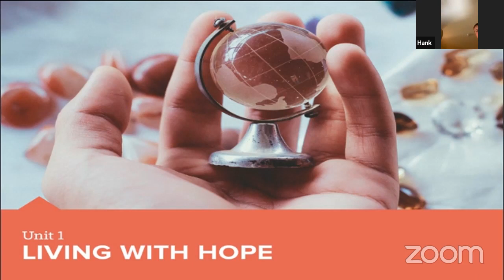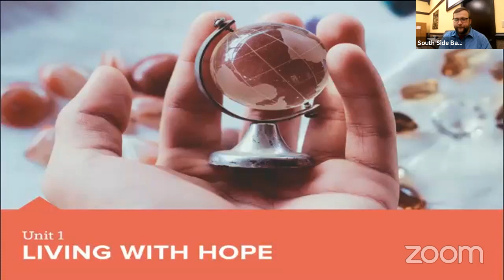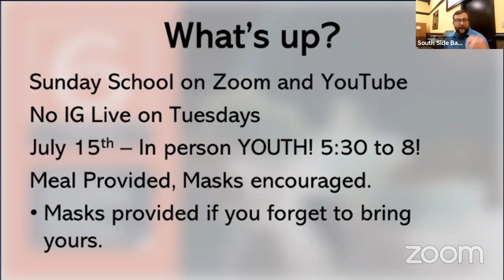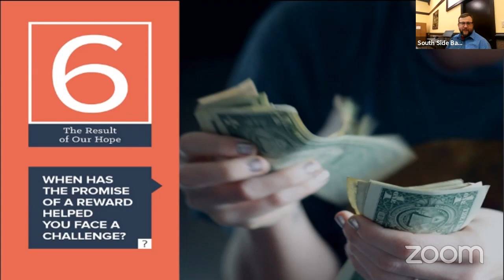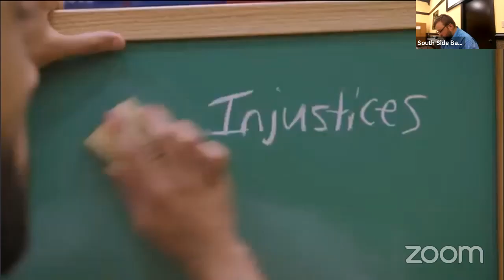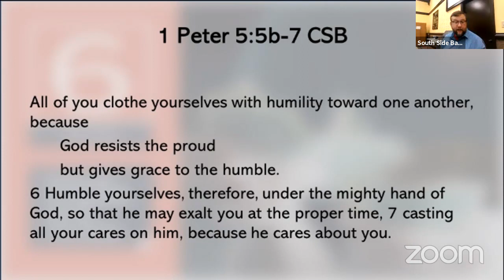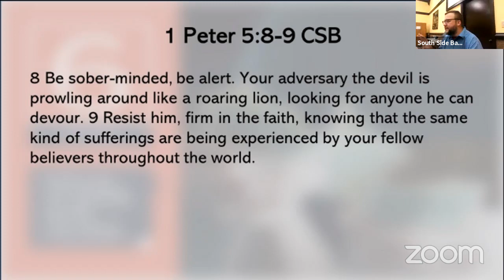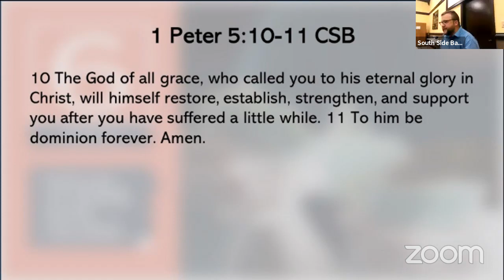South Side Baptist Students' Personal Meeting Room